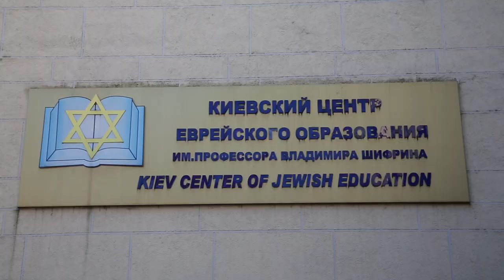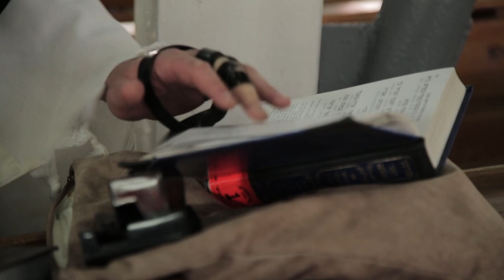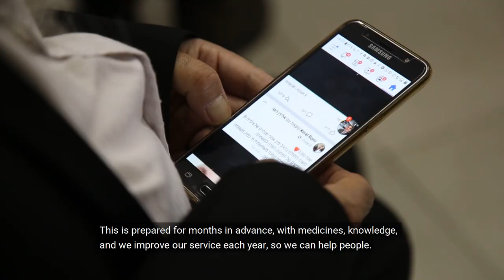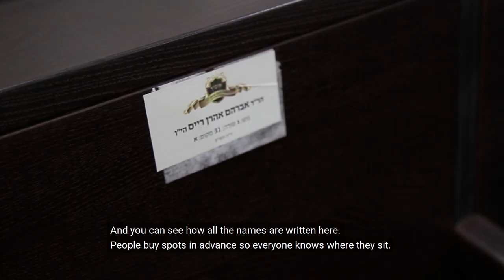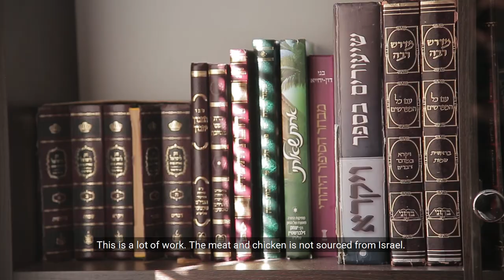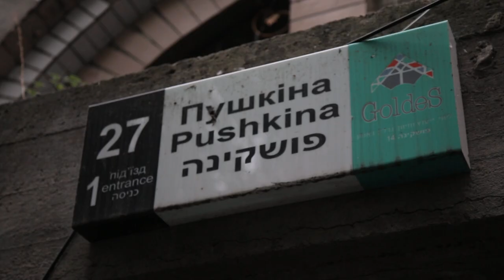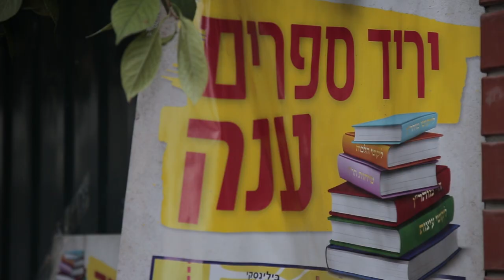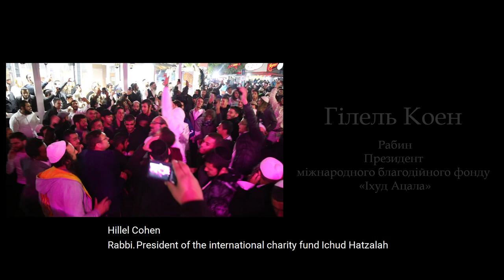Cohen's Way: A Documentary About Jewish New Year Celebrations in Ukraine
The streets of Uman are filling with a black and white sea of ​​people. An ambulance rushes through this sea with howling sirens. It is taking an injured Jew to a helicopter that will transport him to Kyiv. 30,000 Hasidim have officially arrived in Uman this year to celebrate Rosh Hashanah, the Jewish New Year. The Jews themselves claim that twice as many came: over the three days of the holiday the central kitchen prepared 250,000 servings of food, and it is not the only kitchen that fed the guests. "Because a man without food is not a man," smiles Rabbi Hillel Cohen, telling Kolian Pastyko of Hromadske.doc about the intricacies of organizing the largest Jewish festival in the world.

Hillel runs through the streets of Uman explaining everything around him on the go. There are 30 synagogues in Uman, he heads to the central one. The city is busy with the latest preparations for the holiday, which will begin in the evening and will last three days. At 7 p.m. on the dot, Hillel removes our clip-on microphone and can no longer say a single word on camera: every Jew on Rosh Hashanah has more important things to do than to take care of journalists. That is why we agree to meet back in Kyiv so that he can comment on everything that Pastyko records. Hillel does not mind: for the 30 years that he has come to Rosh Hashanah in Uman, Ukrainian media have told and shown so many unpleasant things about the Jewish New Year in Uman that he does not trust journalists at all, and he is delighted to watch the video before it airs.

Hillel comes from the Cohen family. He is the offspring of Aaron, Moses' brother, and has a special relationship with the Creator. Cohens are not allowed to go to the cemetery, even when it comes to the tomb of Tzadik Nachman, which is precisely the place of power that draws Jews from all over the world to celebrate Rosh Hashanah in the Ukrainian Uman, as he is buried there. Hillel has been coming there since 1989, organizing the medical-volunteer infrastructure of the festival, but has never approached the main Hasidic shrine closer than 30 meters. "Only in your video can I see how everything goes on there," he says, looking at the footage, as an endless black and white queue of Hasidim passes by the grave of Tzadik Nachman, and everyone kisses and touches the tombstone.

"Rosh Hashanah is an incredible holiday," says Hillel. This is obvious: it makes you feel alien, and around you — there are tens of thousands of weirdly dressed men and boys praying, singing, dancing, or eating solely kosher food or apples with honey. The extent of fun and seriousness is hard to understand: at times, it is reminiscent of a football World Cup, but with a deep meaning in life — a book of life is being written these days and it is being decided what the next year will be like.

When Hillel first came to Rosh Hashanah in Uman, it was a holiday for 250 people. "At the time, we all knew each other, it was a very small and close-knit community," says Hillel. “Now we might not even find time to meet with people we know. There are more and more people, and next year there could be 100,000.” Hillel says the local authorities have finally realized that everyone is interested in scaling up the Rosh Hashanah Jewish Festival, and have begun to help and support it. The streets of Uman are finally cleaned not after the holiday, but throughout, and this time the Jewish New Year was celebrated in unprecedented cleanliness. This is confirmed by a local cleaner who has been working in Uman during Rosh Hashanah for nine years. "We have cleanliness this year, it’s very good compared to previous years," the woman says, allowing Jewish teens to photograph her broom.

Kolian Pastyko was in Uman during the Jewish New Year, made friends with thousands of merry men and watched the Ukrainians who came "to see the Jews." All this in his documentary “Cohen's Way”.